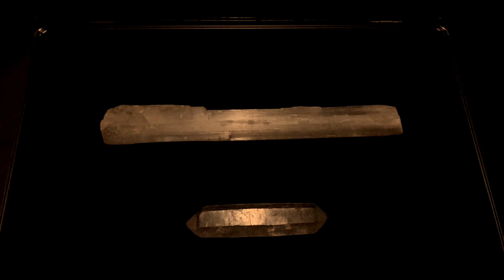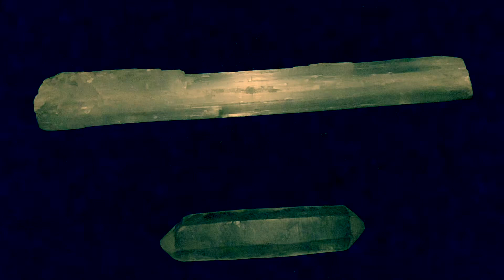April 11, 2021